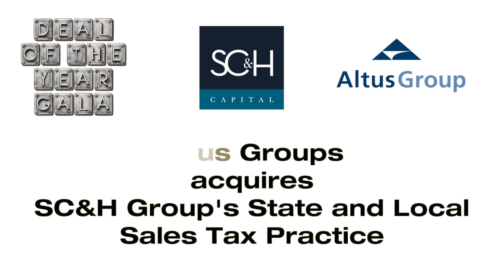Deal of the Year Finalist - Altus Group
Altus Group acquires SC&H Group's State and Local Tax Practice